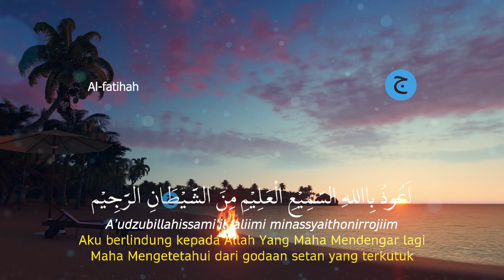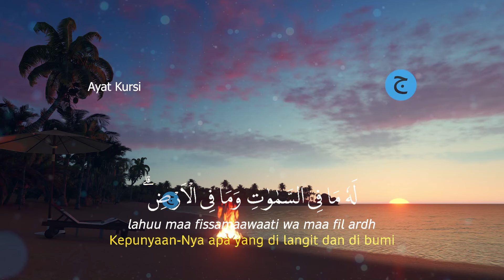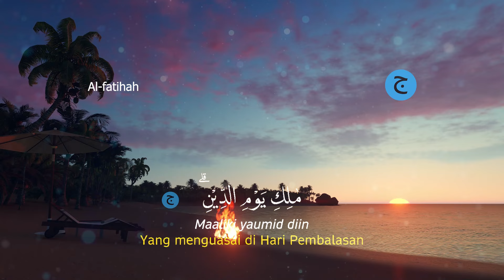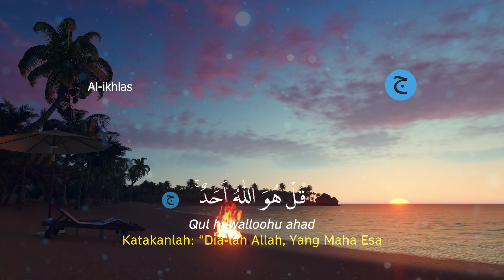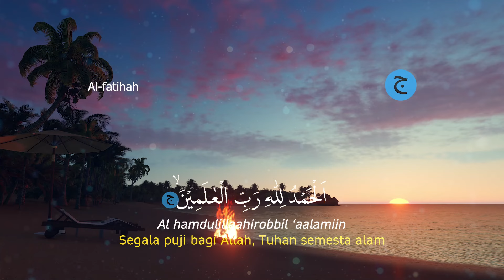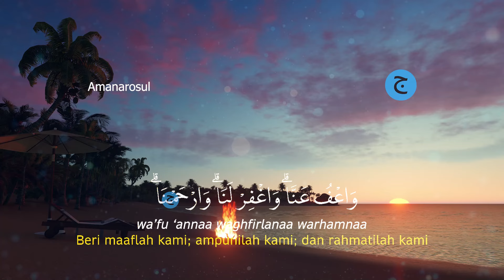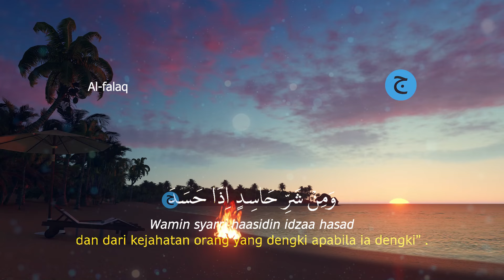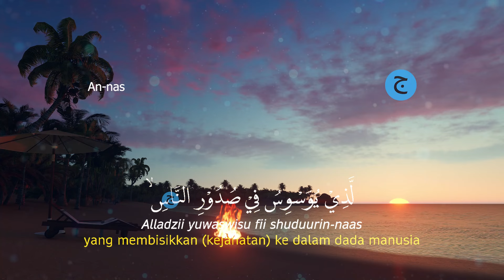Bacaan sangat merdu Al-quran Surah Al fatihah, Ayat Kursi, Amana Rasul, al ikhlas, al falaq, an nas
inlah Bacaan Al-quran Pengantar Tidur Surah Al Kahfi, Ar rahman, Al mulk, Al waqiah, Yasin, Sangat Merdu | murottal alquran merdu surah al mulk.
Bacaan Al-quran Pengantar Tidur Surah Al Kahfi, Ar rahman, Al mulk, Al waqiah, Yasin, Sangat Merdun | murottal alquran merdu surah al mulk | Keberkahan Hidup dan Menenangkan Hati bisa kita baca saat malam sebelum kita tidur, mendapatkan penjagaan malaikat dan pikiran kita menjadi fres kembali saat bangun pagi dan dilanjut dengan dzikir pagi agar kita semngat dalam menjalani aktifitas pagi untuk membuka pintu rezeki.

Mari kita dengarkan Bacaan sangat merdu Al-quran Surah Al fatihah, Ayat Kursi, Amana Rasul,  al ikhlas, al falaq, an nas.